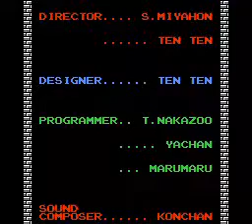The Legend of Zelda (12): Finale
Ganon turns invisible and moves around the room throwing fireballs. Stab him as he moves around. When he turns red, use a silver arrow and he's toast. The end. And no, I'm not doing the second quest soon.